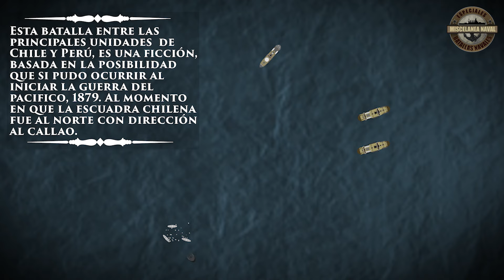Batalla del Callao 1879 IRONCLADS